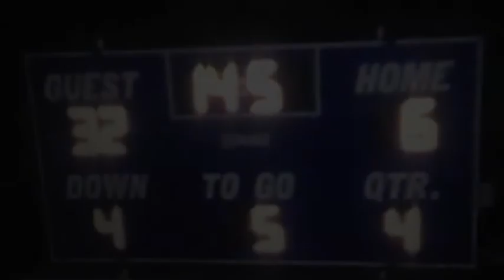Forgan vs. Sharon-Mutual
Forgan vs. Sharon-Mutual 2012
Turn Down For What by DJ Snake & Lil Jon